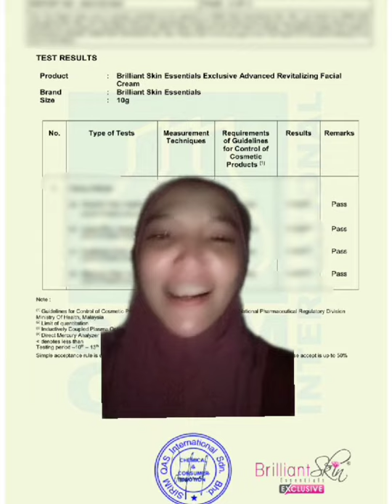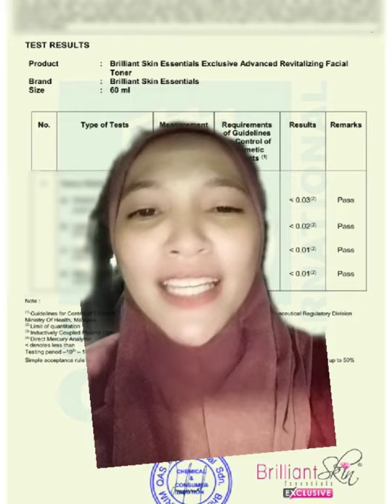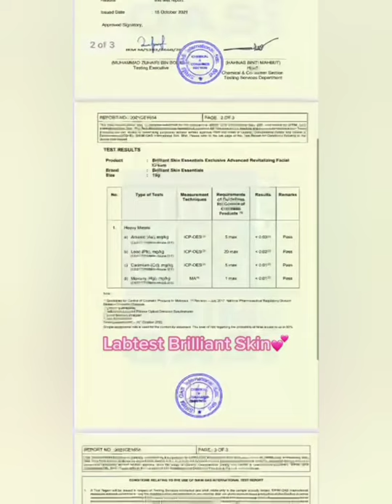brilliant skincare test lab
Review test lab brilliant skincare